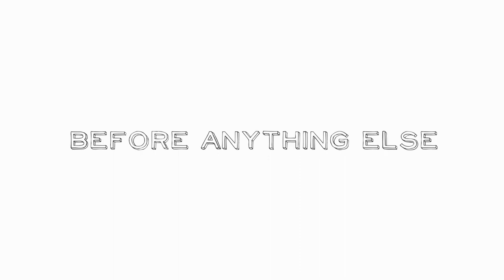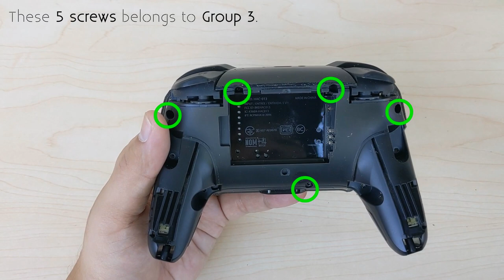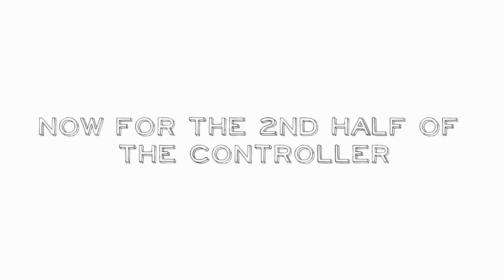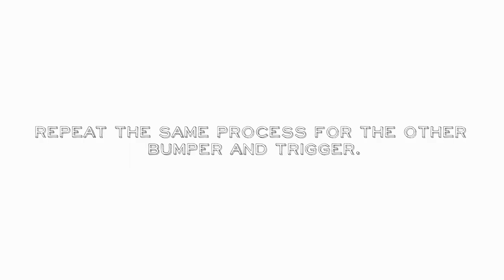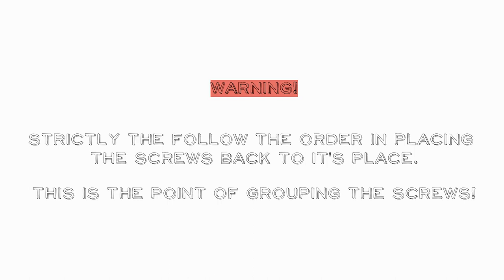Let's FIX your Nintendo Switch PRO Controller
How to clean and fix your Nintendo Switch PRO Controller.
How to fix misfiring buttons of your Nintendo Switch PRO Controller.
How to fix Nintendo Switch PRO Controller.
How to fix faulty Nintendo Switch PRO Controller.